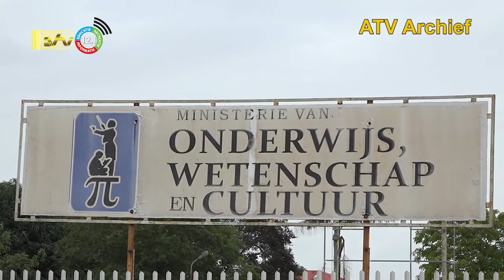17 08 2022 Kinderen met slecht rapport worden niet overgelaten aan hun lot